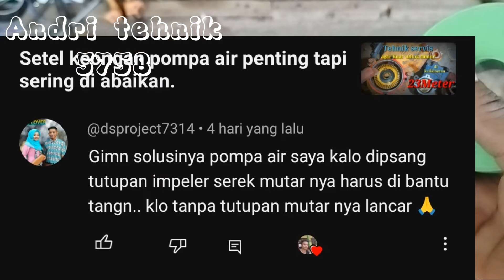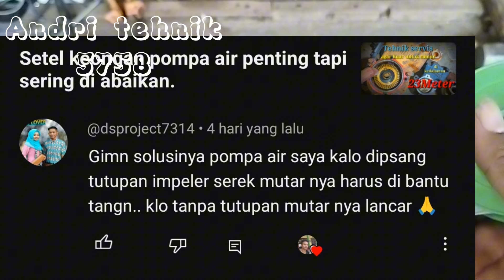INI DIA!!! masalah yang sering terjadi pada saat penyetelan tutup impeller pompa air ,,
halo sahabat di video kali ini saya akan menjelaskan tentang cara mengatasi tutup pompa air yang sering bermasalah pada saat dipasang atau dalam posisi penyetelan keongan pompa air ini sering sekali terjadi dan banyak yang masih bingung tentang cara mengatasinya dan di video kali ini saya akan membuat tutorialnya secara detail ,supaya kalian tidak bingung lagi pada saat penyetelan pompa air yang apabila tutup depan  ditutup itu menggesek atau bergesekan dengan impeller
 nah sobat simak videonya dan semoga bermanfaat salam Andri tehnik 5758